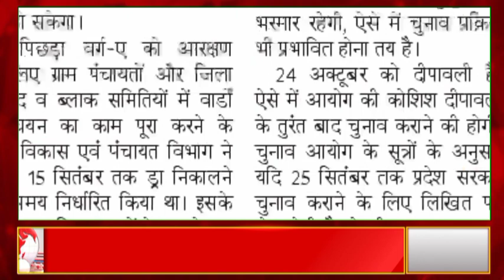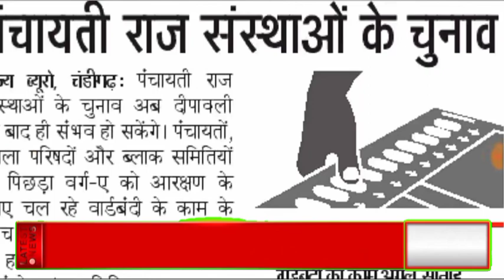हरियाणा पंचायत चुनाव ! 2022 बड़ी खुशखबरी आई Haryana Panchayat Chunav breaking news !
हरियाणा (PPP) परिवार पहचान पत्र सबसे बड़ा बदलाव ! सरकार की बड़ी घोषणा हुई Parivar pahchan Patra update
हरियाणा पंचायत चुनाव ड्रॉ लिस्ट जारी हुई चुनाव इस दिन होंगे बड़ी खुशखबरी आई दीवाली का तोफा Panchayat
हरियाणा पंचायत चुनाव ड्रॉ लिस्ट जारी हुई चुनाव इस दिन होंगे बड़ी खुशखबरी आई breaking news Panchayat
हरियाणा पंचयात चुनाव पर बड़ी घोषणा हुई इस दिन होंगे अब चुनाव  breaking news Haryana Panchayat Chunav
Haryana Panchayat Chunav breaking news / हरियाणा पंचायत चुनाव सबसे बड़ी खबर 17 अक्टूबर को सम्भावीक !
हरियाणा पंचायत चुनाव व SC में नई जातियों को शामिल किया बड़ी जबरदस्त घोषणा हुई 2022
हरियाणा पंचायत चुनाव सबसे बड़ी खबर नया नियम लागू हुवा / Haryana Panchayat Chunav breaking news Today
Haryana Panchayat Chunav date declared breaking news / हरियाणा पंचायत चुनाव CM की बड़ी घोषणा
हरियाणा पंचायत चुनाव लेकर बड़ीखबर| Haryana panchayat chunav kab honge | sarpanch election